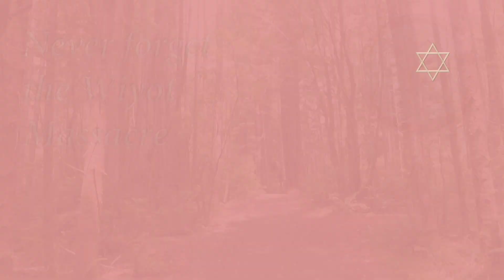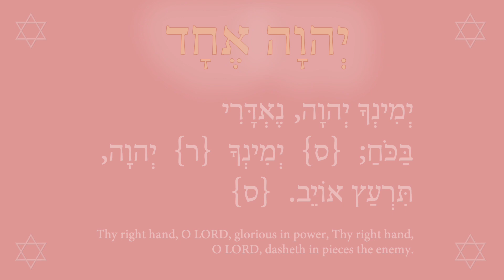Hundreds Native Americans were killed in the Wiyot Massacre